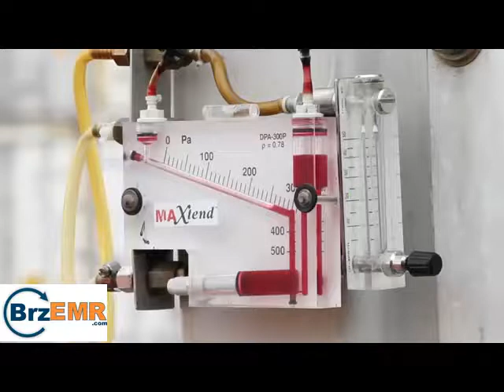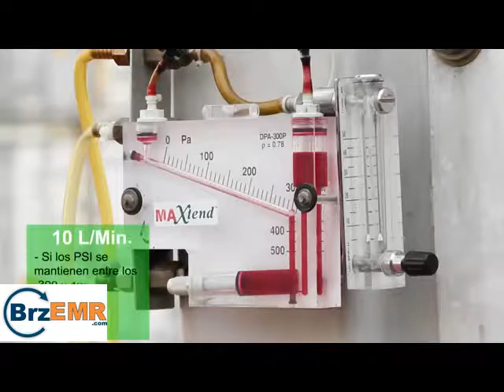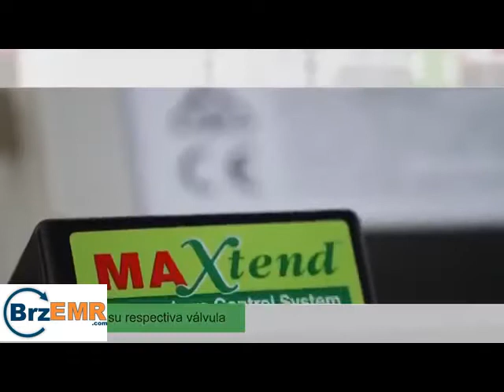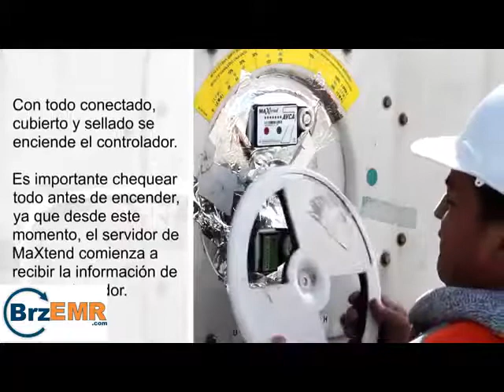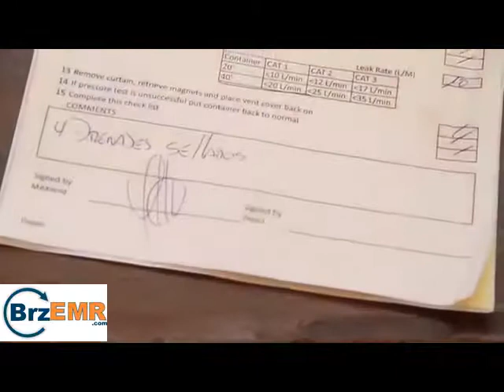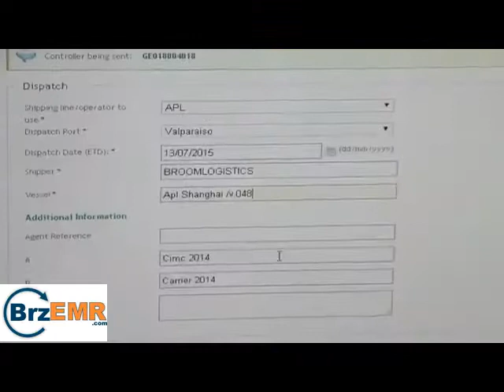MAXtend Sistema de Atmosfera Controlada